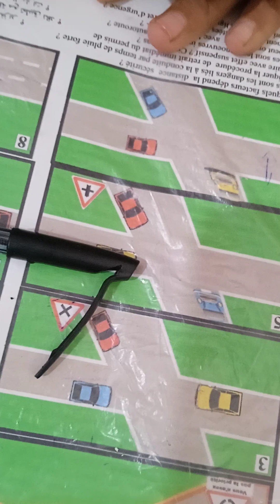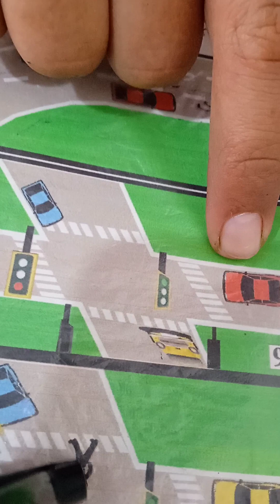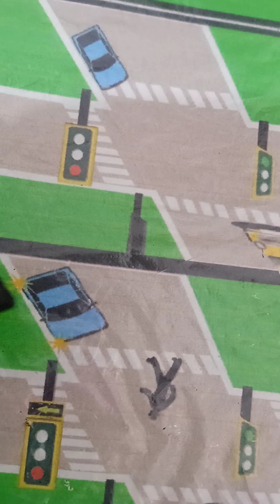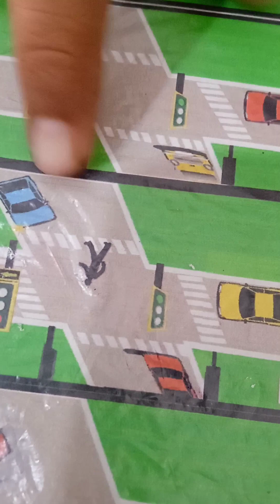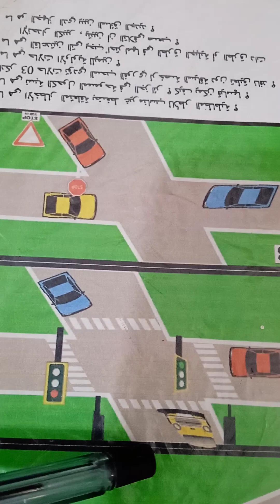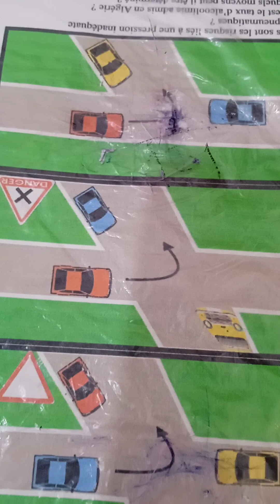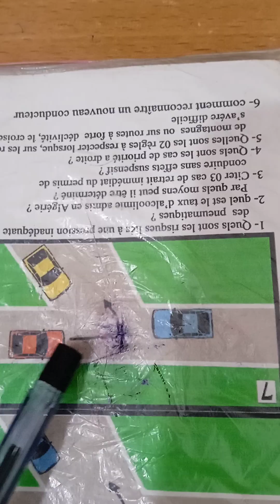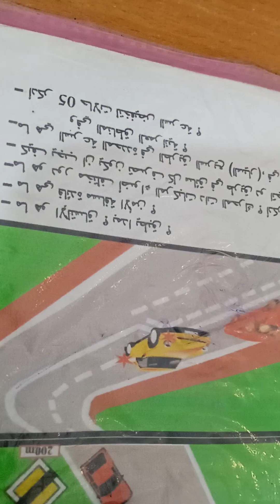مفهوم 😉 الاولوية المرور🚖 جديد